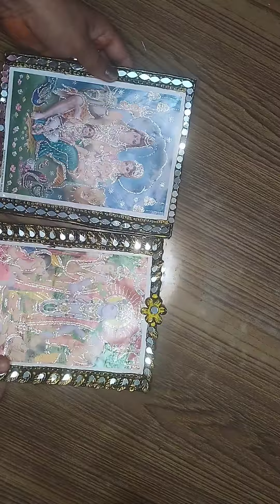khali dibbe se photo frame # clay ka use karte huye# kabad se jugaad#different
photo frame
clay se photo frame
kabad se jugaad
khali dibbe se some things new